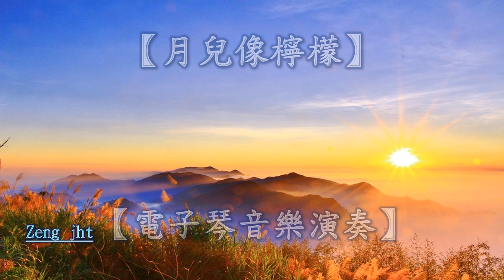月兒像檸檬【電子琴音樂演奏】